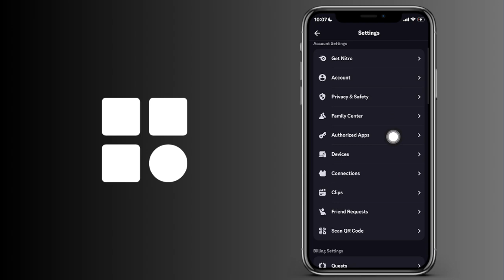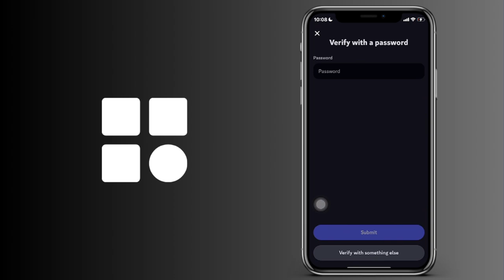Cómo cerrar sesión en todos los dispositivos de nuestra cuenta de Discord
Cómo cerrar la sesión en todos los dispositivos de nuestra cuenta de Discord